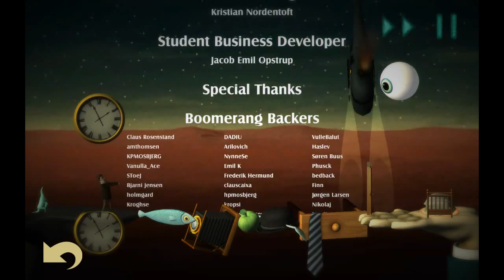Back to Bed - Walkthrough 23-30 Level- Final(Android \ iOS)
Это  обзор игры Back to Bed.Back to Bed представляет из себя головоломку разработчика Bedtime Digital Games.Back to Bed, это 3D головоломка в уникальном и художественного мира снов, в котором вы будете направлять лунатиком Бобом, которого нужно вернуть в его постель. Для достижения этой цели, вы должны взять под контроль подсознание сопровождающего Боба персонажа, по имени Субоб. Пара проходит через мир снов, наполненный объектами, используемыми для доставки Боба до кровати, но и через опасности, которых следует избегать!
Cоветую сыграть!!

Tegs:
приложений для андроид!
Game,
Андроид,
android,
приложения для андроид,
андроид телефоны,
новые приложения для андроид,
Back to Bed